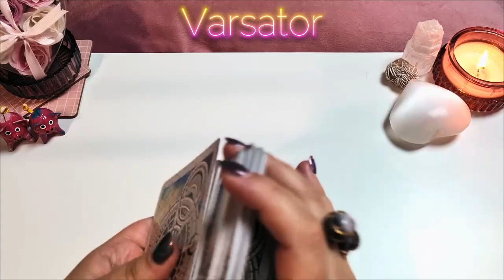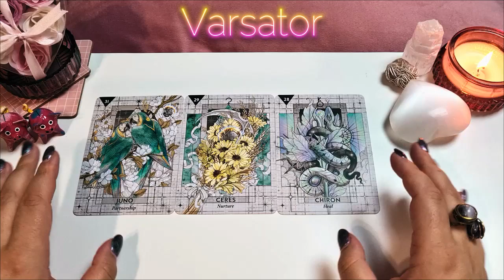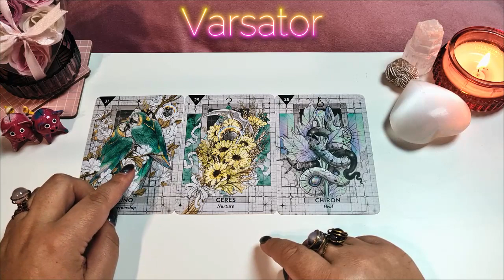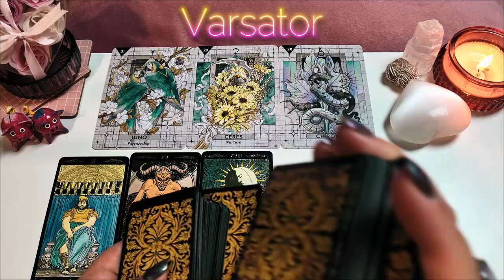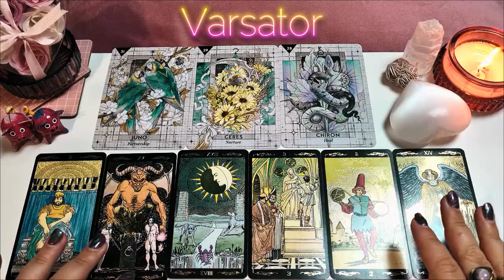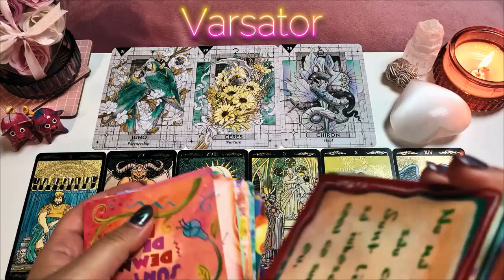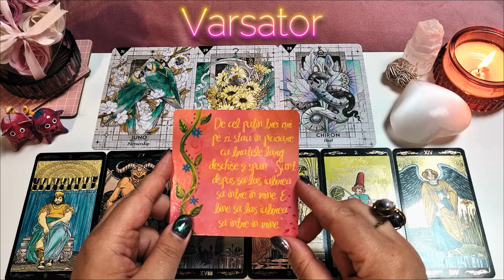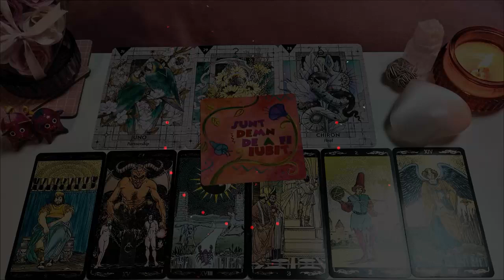Tarot August ♒️ VĂRSĂTOR ♒️ Sunteti testati in dragoste